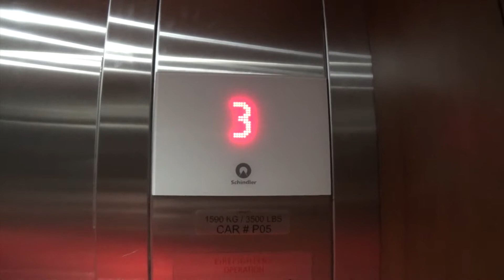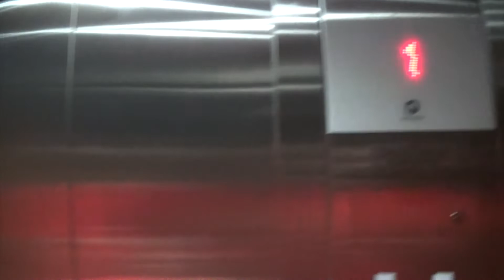Schindler 5500 Traction Elevators @ Olive Garden in Las Vegas, NV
(ft. DieselDucy, and NW Indiana Elevators)